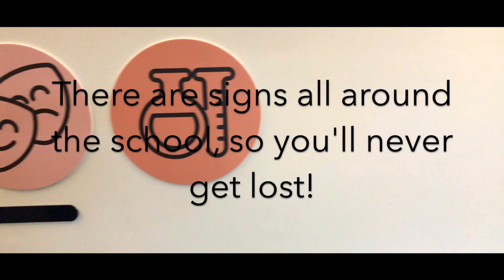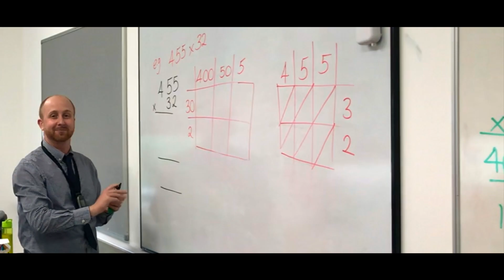Student Leadership Team Welcome Video